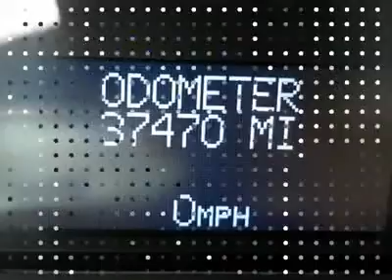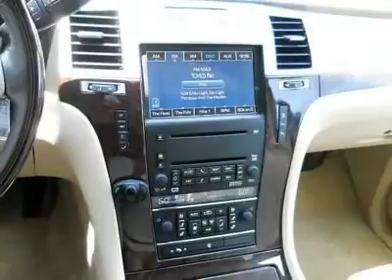2008 CADILLAC ESCALADE Cherry Hill, NJ 95288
2008 CADILLAC ESCALADE Cherry Hill, NJ
Stock# 95288
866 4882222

You'll love this 2008 Cadillac Escalade. This is a car you'll want to take home. With 37470 miles, it features Automatic transmission and an exterior color of Infrared Tintcoat. Call us and be the first to open the car door today!